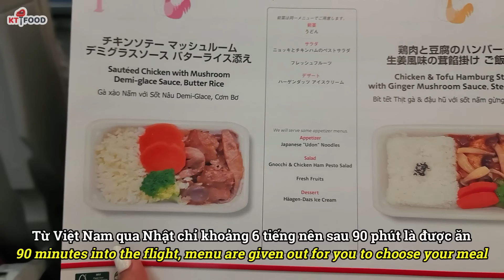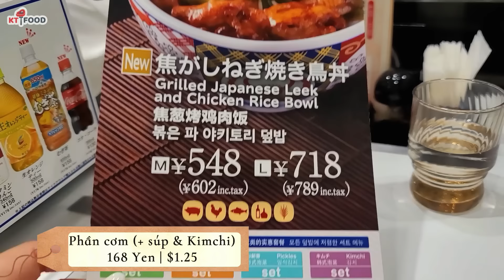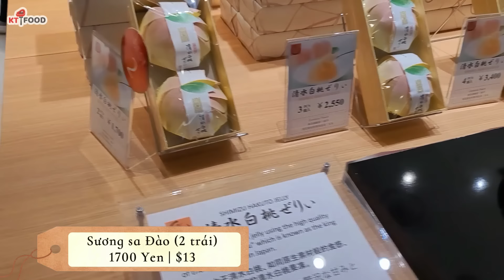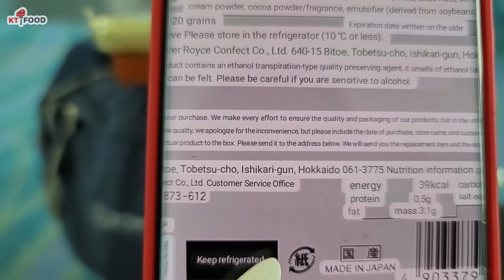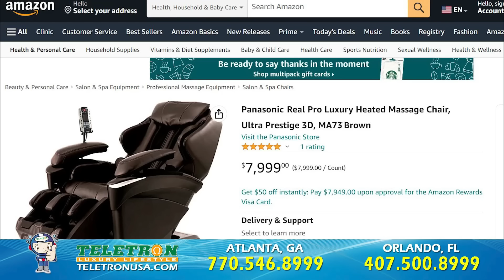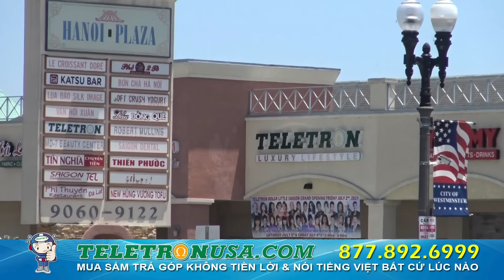Suýt Bị Hủy Chuyến Bay về Mỹ Chỉ Vì Điều Này | 3 Điều Quan Trọng Khi Ra Phi Trường Mà KT Gặp Phải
Những điều lưu ý nếu quá cảnh ở Nhật: Cần có 3 mũi chích Vaccines hoặc PCR Test trong vòng 72 tiếng mới được ghé qua Nhật
Suýt Bị Hủy Chuyến Bay về Mỹ Chỉ Vì Điều Này | Chia Sẻ Tip Không Bị Khui Hành Lý ở Phi Trường

Cheers!